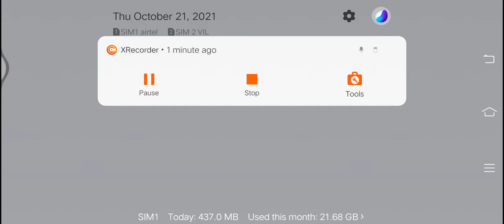scam 2021 unexpected Airdop // arrow digital gaming